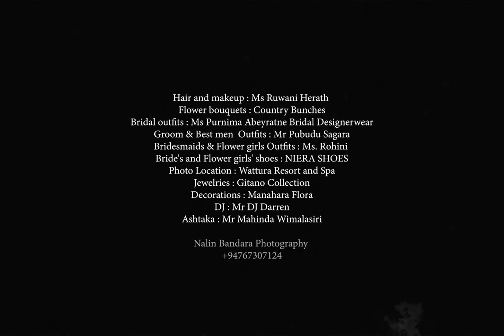Selani & Dilan Wedding Highlights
Nalin Bandara Photography
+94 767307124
Wedding Location - Hotel Grandezza
Photo Location - wattura Resort & Spa